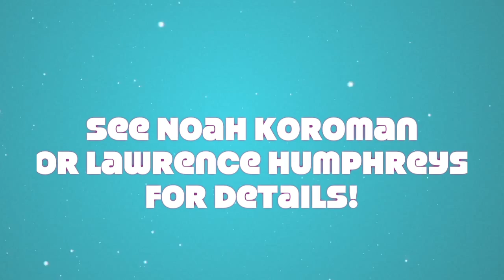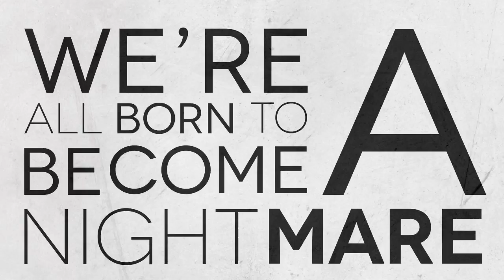Remember When's CD Release Show 2012